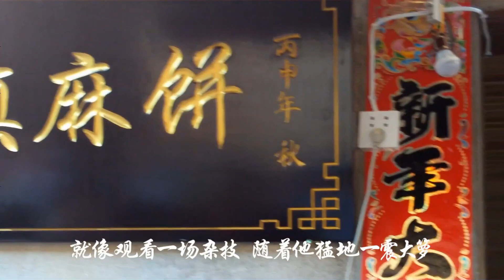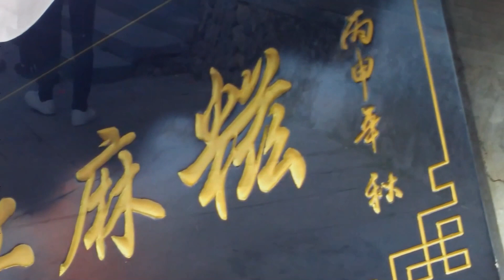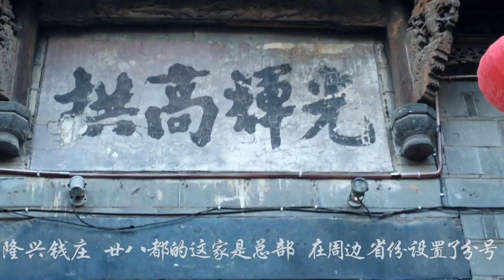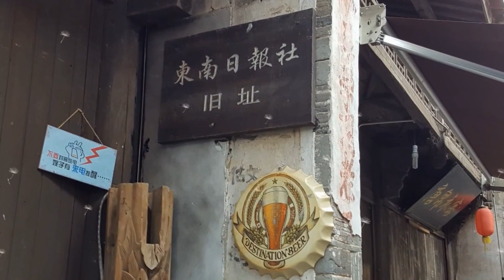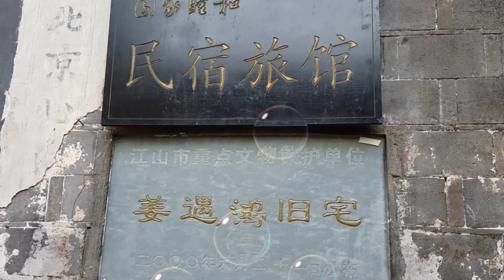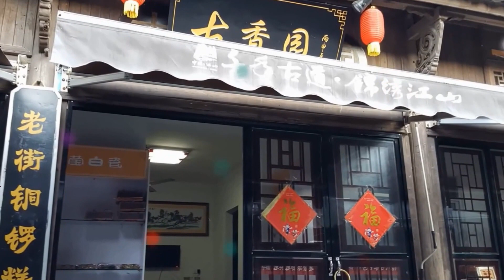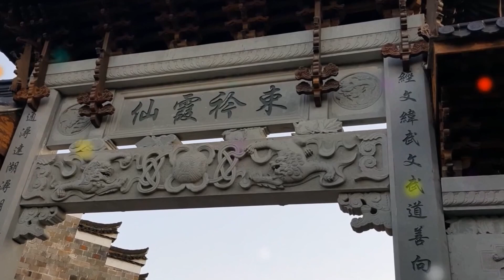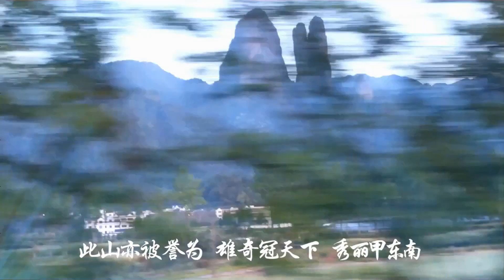廿八都古镇畅游，廿八都古镇位于浙江省衢州市，仙霞岭高山深谷之中，公元878年黄巢起义军攻打福建，在崇山峻岭间开辟了这条仙霞古道，北宋时在浙江南部设都44个，这个小镇排行28，当地人称“廿八都”。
廿八都古镇地势险要。四方关隘拱列，东有安民关，南有枫岭关，西有六石关，北有仙霞关，易守难攻。三省边界的地理位置和历史上的频繁战争、屯兵、移民，使廿八都成为“方言王国”和名副其实的“百姓古镇”，镇上有9种方言和130余种姓氏。长条形布局的城镇，古建筑风貌依旧，至今仍保留着19世纪的风貌。
枫溪水自北向南穿镇而过，民居依山傍水，缘溪而建。青山绿水间，黛瓦青墙、保存完整的古建筑群错落有致。与周庄、同里、乌镇等著名古镇相比，它依然是藏在深山人未识。它和那些江南水乡古镇有着截然不同的风格，甚至带有几分神秘。
最初主要是军事功能的千年古道，到了清代逐渐成为商旅要道，溯钱塘江而上的船只装载着来自江、浙的布匹、日用百货到江山的清湖码头靠岸，然后转陆路，由挑夫肩头的扁担挑往闽、赣。从闽、赣来的土特产也要到清湖装船运往金衢沪杭各地。
廿八都作为过往货物中转的第一站，一个必经的交通枢纽，迅速成为三省边境最繁华的商埠。鼎盛时期，商行店铺、饭馆客栈布满了整条鹅卵石铺就的大街，日行肩夫，夜歇客商，每天南来北往，熙熙攘攘，富足热闹了数百年之久。